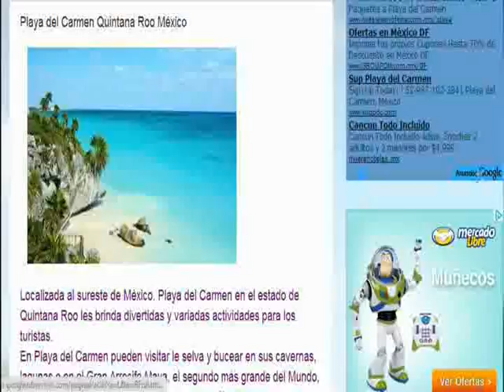playa del carmen hotel